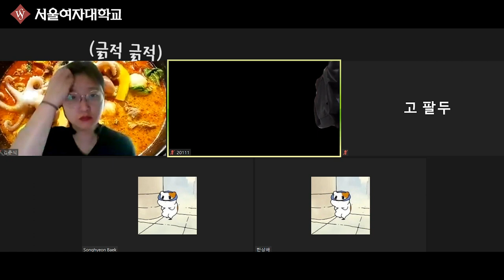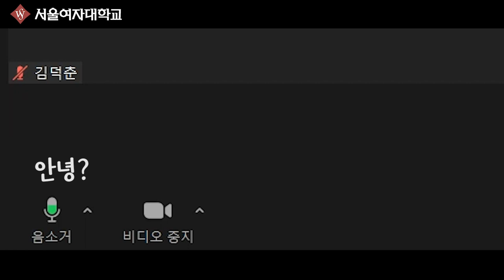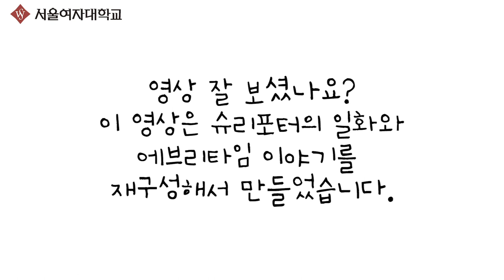특이점이 온 온라인 강의 🤪🤪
1학기 중반을 넘어선 이 시점, 모두가 학기 초보다 많이 지쳤으리라 예상됩니다 😢 이 영상 보면서 잠깐이라도 웃다 가셨으면 좋겠습니다 💛💛💛
모두 종강까지 파이팅 👏🏼👏🏼

*이 영상은 슈리포터의 일화와 커뮤니티, SNS 등에 공유된 에브리타임 이야기를 재구성해서 만들었습니다.
*마라탕 이미지 출처 : ⓒinstagram.gasboiler2